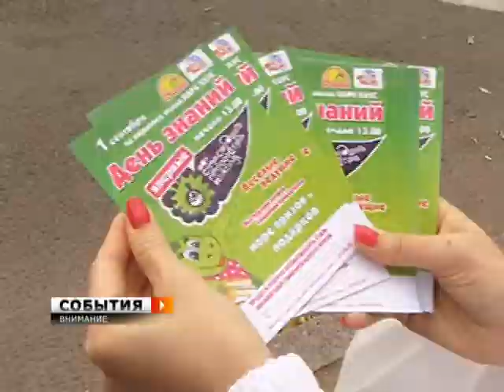«Авторадио» следит за безопасностью на дорогах